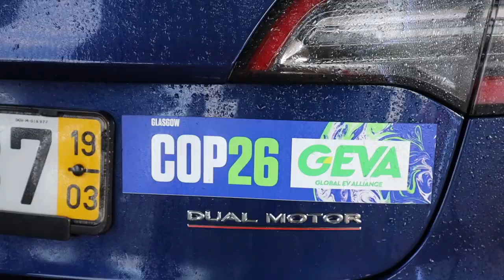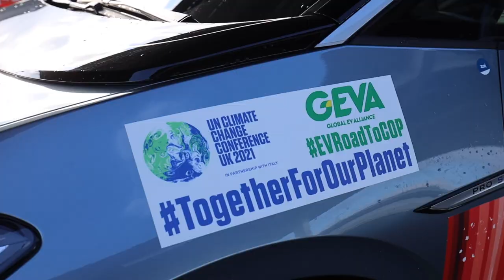Britishvolt meets the Cop26 EV Convey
Fourteen EVs from Europe go on convoy crusade from Lisbon to Glasgow to ask the world’s politicians to cease the manufacturing of combustion cars after 2030. Britishvolt in Northumberland